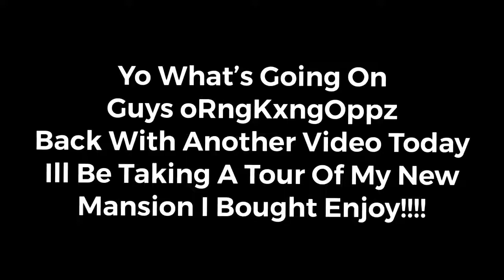GTA 5 MODS NEW BILLION DOLLAR MANSION (GTA 5 PC REAL LIFE MODS)